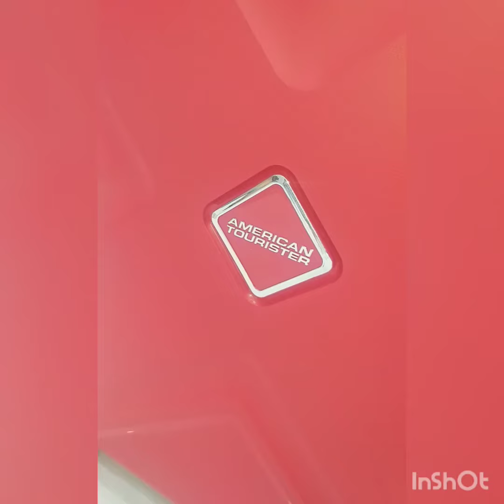how to change your luggage pin in non TSA lock